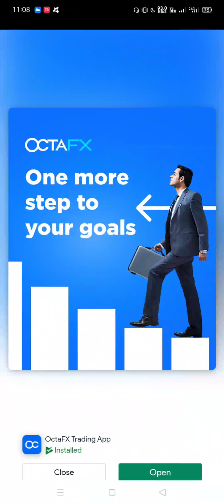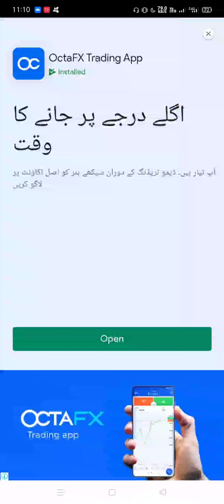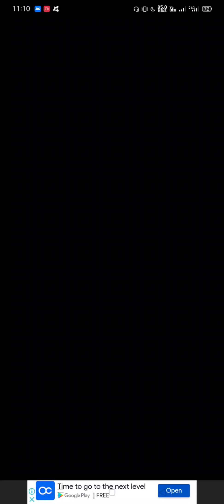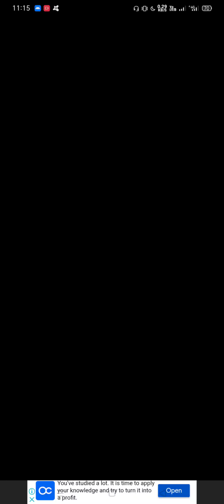Bottle Flip 3D Gameplay By Fayaz Gaming Ryk Pakistan.